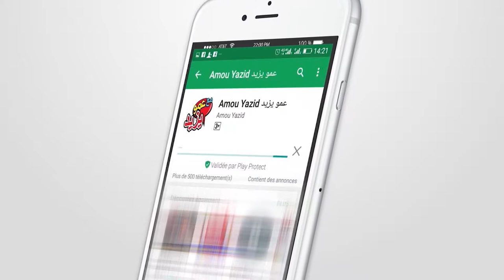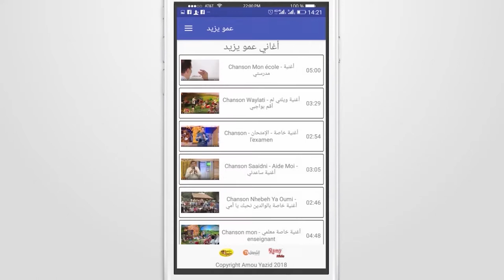حفل عمو يزيد بمدينة سطيف عيد الطفولة 2019 - 2019 AMOU YAZID SHOW A Setif fête de l'enfance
حفل عمو يزيد بمدينة سطيف بمناسبة عيد الطفولة  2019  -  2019 AMOU YAZID SHOW A Setif à l'occasion de la fête de l'enfance